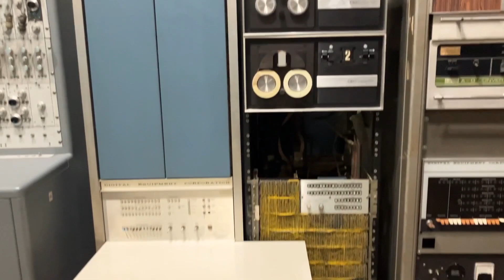DEC PDP Minicomputer Collection at the Computer Museum of America